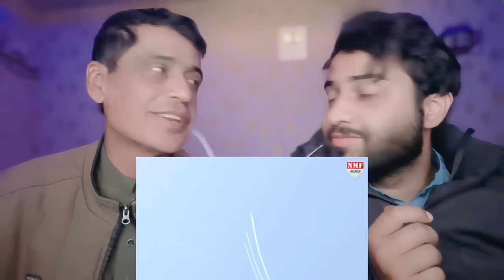इंडियन फाइटर जेट्स ने कल के फाइनल के लिए ऐसी प्रैक्टिस की के देखकर पाकिस्तानियों की आंखें फट गई